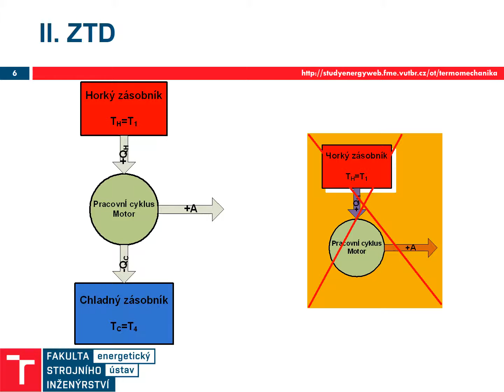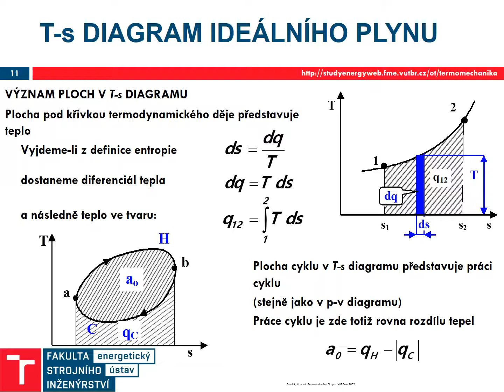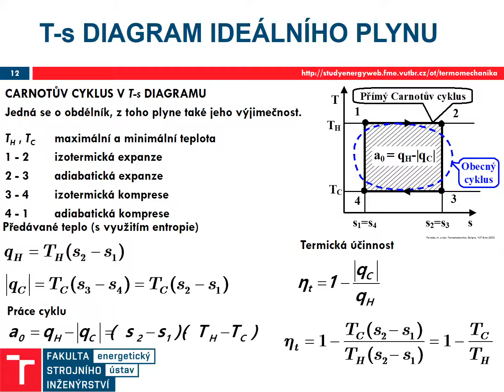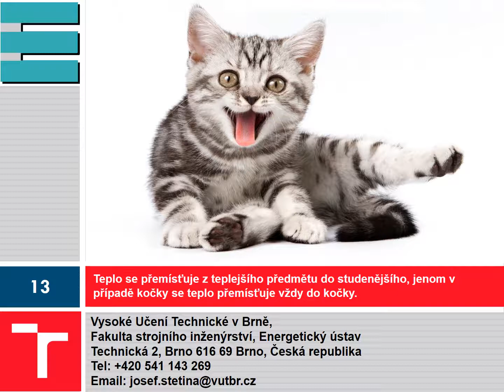II. zákon termodynamiky